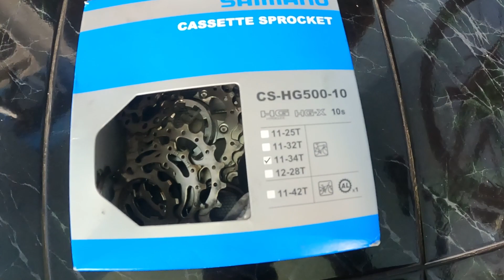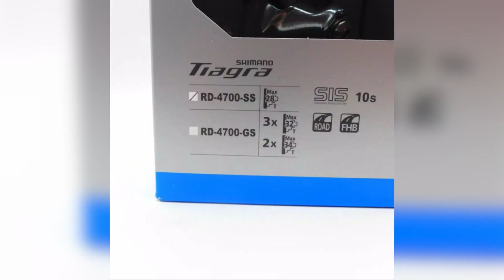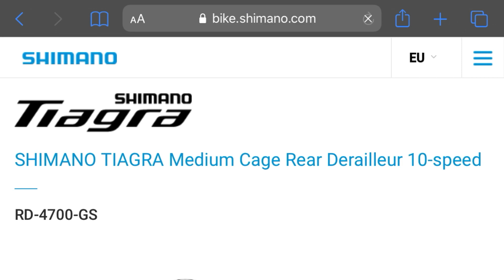Salah Satu Cara Mudah Gowes di Tanjakan - Ganti Sprocket Roadbike Shimano Tiagra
Alternatif agar bersepeda di rute tanjakan lebih mudah untuk para pengguna roadbike adalah dengan cara mengganti sprocket ke ukuran yang lebih besar